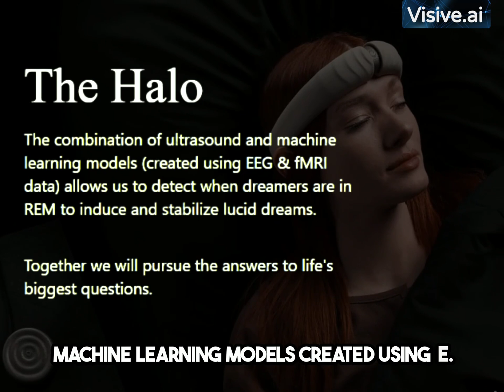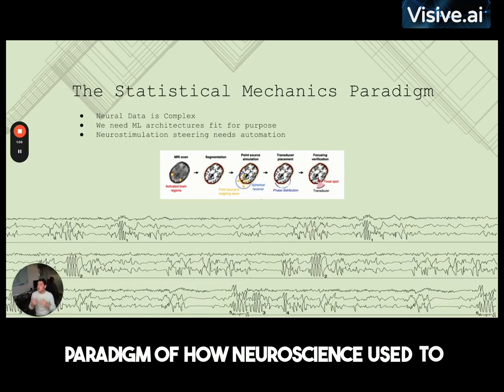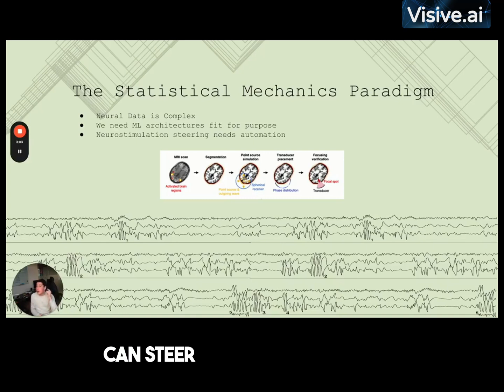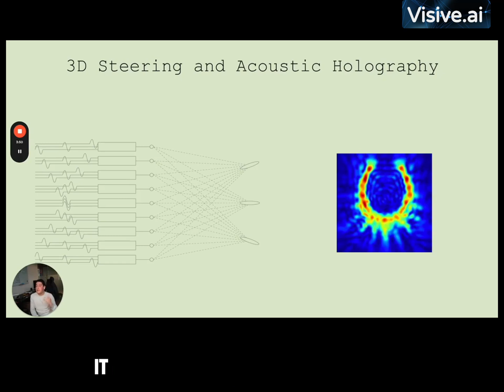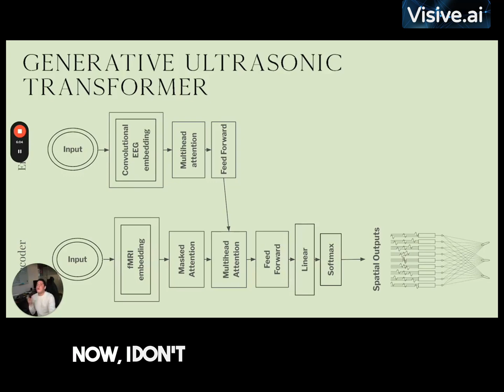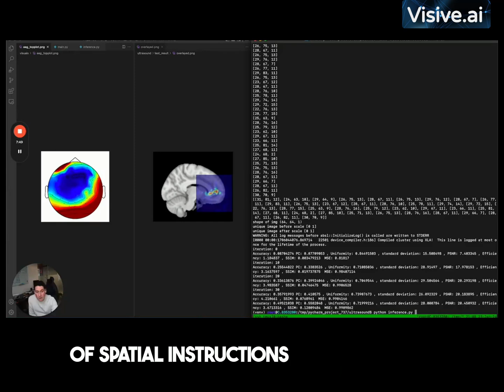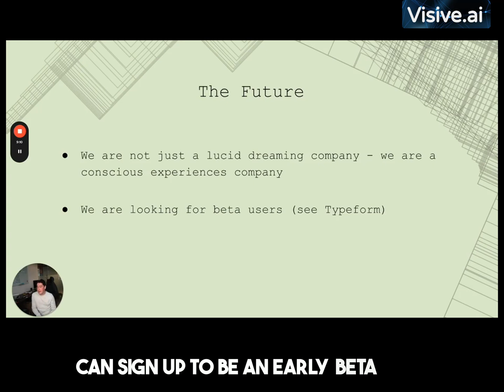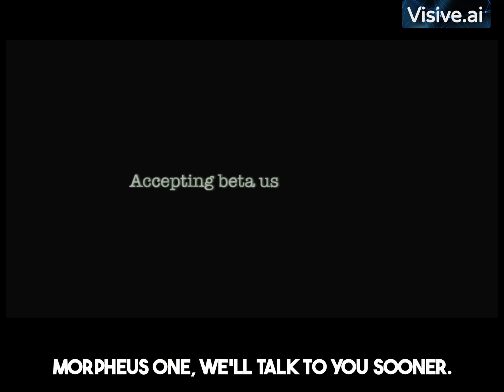Prophetic AI’s New 'Morpheus-1' AI, The Revolutionary Mind-Controlling AI.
🌌 Explore the Depths of Your Mind with PropheticAI's Morpheus-1 Lucid Dreaming AI! 🌙

Embark on an extraordinary journey into the realm of dreams as PropheticAI introduces Morpheus-1, a groundbreaking Lucid Dreaming AI set to revolutionize the way we perceive reality. 🚀✨

🌟 Unlocking Lucid Dreams: Morpheus-1, named after the Greek god of dreams, employs advanced neural technology to interpret brain activity, crafting ultrasound holograms that seamlessly induce and stabilize lucid dreams. Dive into the vast landscapes of your subconscious mind like never before! 🌈💭

💡 The Halo: Your Gateway to Dreams: At the core of this innovation lies The Halo, a sophisticated neurotechnology wearable that acts as the vessel for Morpheus-1's dream-inducing capabilities. This non-invasive headband delivers ultrasound holograms, harmonizing with your natural state of consciousness for a smooth transition into lucid dreaming. 🧠👁️

🛡️ Safety First: PropheticAI prioritizes safety with The Halo's non-invasive neurostimulation system, mirroring natural neural patterns during lucid dreaming. Experience the magic of exploration without compromising your well-being. 🌐🛌

🚀 Unleashing Potential: Lucid dreams have been the silent muses behind historical breakthroughs in science, art, and philosophy. With Morpheus-1 and The Halo, PropheticAI not only offers a product but an experience that could unlock the secrets to life's most profound questions. 🌌🎨

🌈 The Future of Consciousness Exploration: Stand on the cusp of a new frontier in the exploration of consciousness. Morpheus-1 represents more than an AI model; it's a gateway to a world where dreams can be as real as waking moments. 🚪🔓

Join us as we shape the future, one dream at a time. ✨🔮 prophetic ai luciddreaming mindexploration aiinnovation 🌐🌟